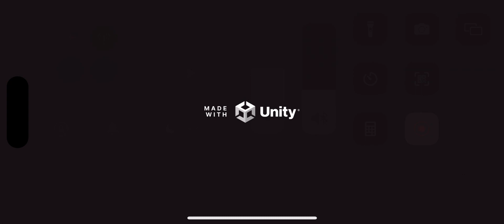Labyrinth: The Wizard's Cat - 堅実・スマホで楽しいリアルタイム3DダンジョンRPG / 特選おすすめゲーム iOS,Steam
師匠の猫を探していたら、いつの間にか深いダンジョンに潜り込んでしまった……。
というライトな設定なのに、むちゃくちゃデストラップだらけの3Dダンジョン探索RPG。
リアルタイムで敵が動くレジェンドオブグリムロック系。
マッピング（途中からオートマップが追加される）、バトル、謎解き、小さく楽しくまとまっている良作。